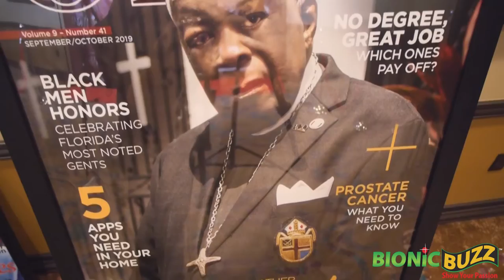ONYX Magazine's Men of Honor Red Carpet Interviews & Sizzle Reel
Bionic Buzz® got to cover ONYX Magazine's 2021 Men of Honor awards ceremony dinner at the Grand Bohemian Hotel in Downtown Orlando. It is a celebration of Florida's most influential and impactful men. At this black tie event they recognized men from across Florida who exemplify leadership, achievement, integrity, and vision as they transformed their communities and professions. Check out our sizzle reel of the event and red carpet interviews with some of the honorees.

Featuring interviews with:

LESTER SEAYS (CO-FOUNDER OF ONYX MAGAZINE)

B. LEE GREEN, PH.D., M.ED. (VICE PRESIDENT, DIVERSITY MOFFITT CANCER CENTER)

DESMOND MEADE (PRESIDENT OF FLORIDA RIGHTS RESTORATION COALITION)

ALVIN COWANS (PRESIDENT / CEO OF MCCOY FEDERAL CREDIT UNION)

RODERICK "ROD" LOVE (PRESIDENT / CEO OF COMMUNITY SYNERGY GROUP, INC.)

SAMUEL G. EUBANKS, III, CFA (SENIOR VICE PRESIDENT BANK OF AMERICA)

NORTON N. BONAPARTE, JR. (CITY MANAGER OF SANFORD, FLORIDA)

EUGENE G. JONES, PH.D. (EXECUTIVE DEAN VALENCIA COLLEGE DOWNTOWN CAMPUS)

ANTWAN WILLIAMS (ADMINISTRATOR, ALLIED HEALTH AT ORLANDO HEALTH)

DERRICK WALLACE (CHAIRMAN OF CONSTRUCT TWO CONSTRUCTION)

JARET L. DAVIS (CO-MANAGING SHAREHOLDER OF GREENBERG TRAURIG PA)

DR. INNOCENT AKUJUOBI (MEDICAL PHYSICIAN AT ORLANDO HEALTH)

GREGORIO FRANCIS, ESQ. (ATTORNEY AT OSBORNE & FRANCIS LAW FIRM, PLLC)

CLARENCE WILKERSON JR. (EAST DIVISION MANAGER WEYERHAEUSER DISTRIBUTION)

BELVIN PERRY, JR. (CHIEF JUDGE, RETIRED)

Founding Partner: Orlando Health & ONYX Magazine

McCoy Federal, Orlando Magic, Downtown Orlando, Concorde, GGR and Regina Hill District 5 Commissioner of City of Orlando.

ONYX Magazine is the premier publication that celebrates black achievement throughout Florida. Launched in 1997, it remains committed to empowering its readers by offering entertaining, inspiring and informative stories and editorials focused primarily on the interests of African Americans and those of the African diaspora. It serves as a venue to promote the positive experiences of black life while promoting seamless, diversified connections with other cultures. ONYX Magazine hosts the ONYX Magazine's Women on the Move; ONYX Magazine's Black Men Honors; and ONYX Business Connect. It is also the parent of the ONYX Awards which champions the astounding contributions African Americans have made to their local and global communities.

Interviews & video by Steve Sievers.